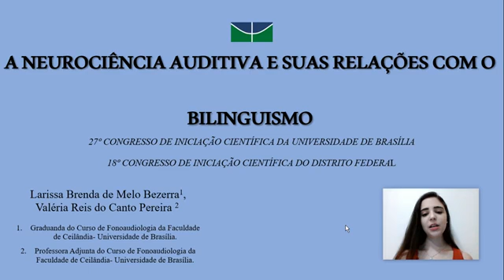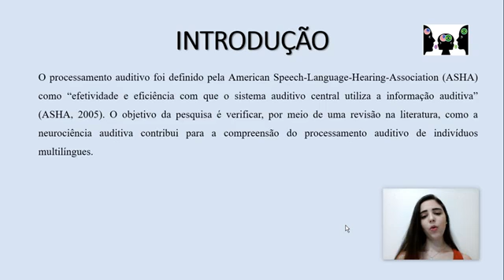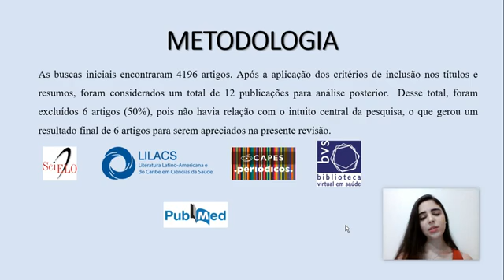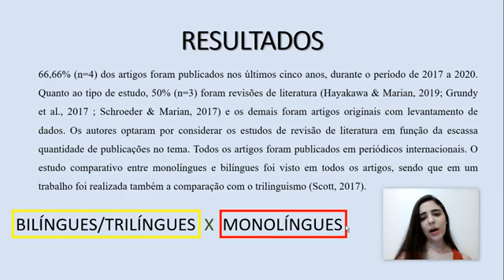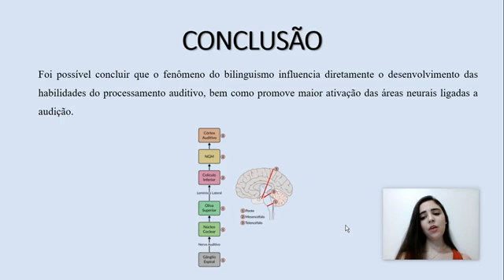ID 2017 Neurociência auditiva e suas relações com o bilinguismo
Grande Área: Saúde e Vida
Aluno: LARISSA BRENDA DE MELO BEZERRA
Orientador: VALERIA REIS DO CANTO PEREIRA
Palavras-chaves: Neurociência, Processamento Auditivo, Bilinguismo, Multilinguismo.